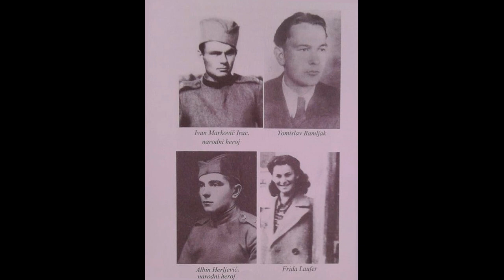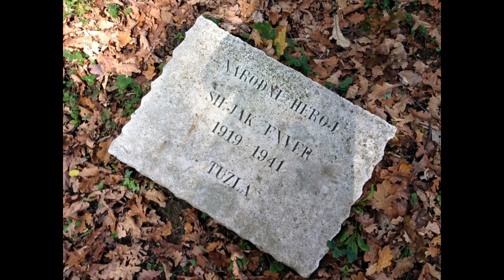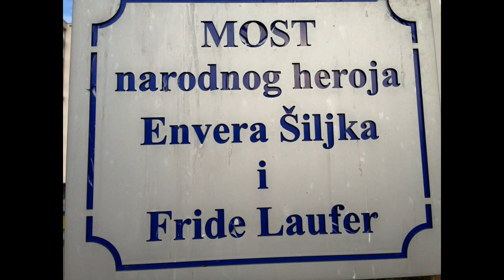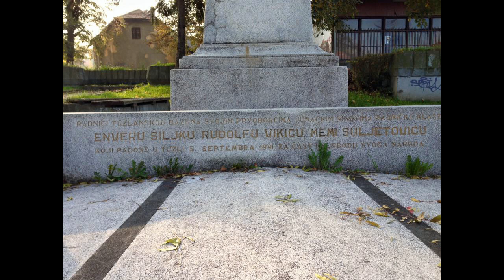Ljubavna Priča Fride Laufer i Envera Šiljka Kratki Film - Gimnazija Meša Selimović Tuzla